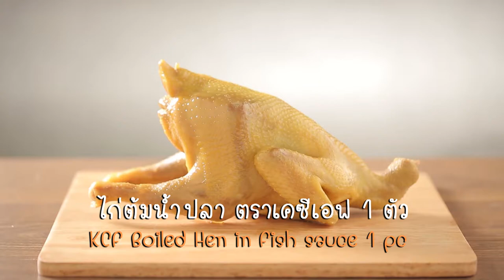ไก่ต้มน้ำปลาคั่วพริกเกลือ สูตรเด็ด ทำง่าย สไตล์ "อ.ยิ่งศักดิ์"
ไก่ต้มน้ำปลาคั่วพริกเกลือ
Stir fried Boiled Chicken fish sauce with Chili and Salt

ผลิตภัณฑ์ : ไก่ต้มน้ำปลา ตราเคซีเอฟ

สิ่งที่ต้องเตรียมสำหรับ (ไก่ต้มน้ำปลาคั่วพริกเกลือ)

ไก่ต้มน้ำปลา สูตรต้นตำรับบางเลน ตราเคซีเอฟ 1 ตัว
รากผักชีสับหยาบ  4   ราก
พริกขี้หนูแดงซอย  2  ช้อนโต๊ะ
พริกชี้ฟ้าแดงสับหยาบ  2  ช้อนโต๊ะ
พริกชี้ฟ้าเหลืองสับหยาบ  1  ช้อนโต๊ะ
กระเทียมเจียว  3  ช้อนโต๊ะ

วิธีทำ(ไก่ต้มน้ำปลาคั่วพริกเกลือ)

1.สับไก่ต้มน้ำปลา สูตรต้นตำรับบางเลน ตราเคซีเอฟ เป็นชิ้น เตรียมไว้
2.ใส่น้ำมันพืชลงในภาชนะ ตั้งไฟพอร้อน ใส่กระเทียม ผัดจนมีกลิ่นหอม ใส่รากผักชีและพริกขี้หนู ผัดให้เข้ากัน จากนั้นใส่พริกชี้ฟ้าแดงและพริกชี้ฟ้าเหลือง ผัดจนเข้ากัน
3.ปรุงรสด้วยเกลือป่นเสริมไอโอดีน น้ำตาลทรายและพริกไทยป่น ผัดให้เข้ากัน ใส่ไก่ต้มน้ำปลา สูตรต้นตำรับบางเลน ตราเคซีเอฟที่หั่นไว้ ผัดให้เข้ากัน เติมกระเทียมเจียวและต้นหอมซอย ผัดพอเข้ากัน ปิดไฟ ตักใส่ภาชนะ ตกแต่งด้วยช่อผักชีให้สวยงาม พร้อมเสิร์ฟ

▲Line @yingsakfood